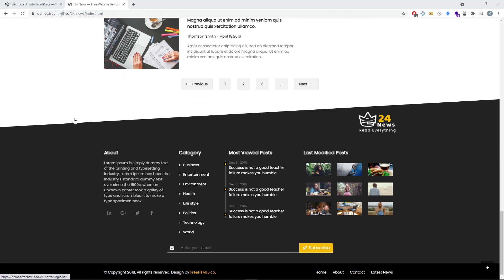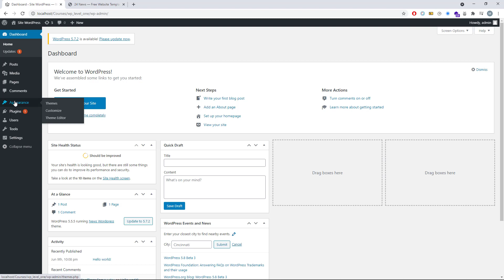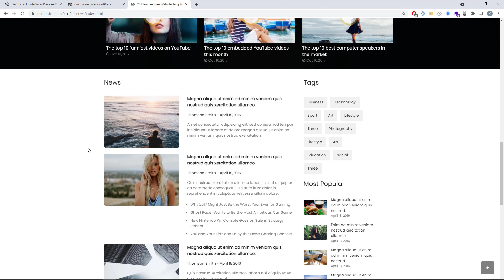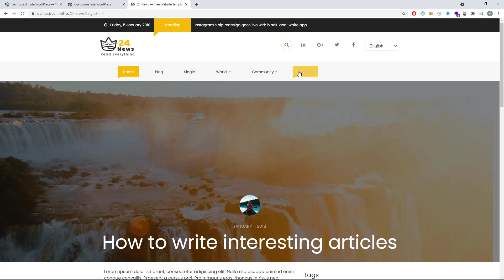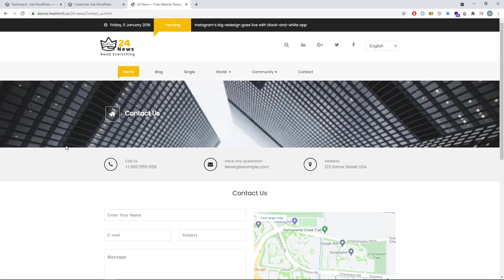01- ووردبريس للمبتدئين | المقدمة ومعرفة محتويات الكورس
وردبريس للمبتدئين لإنشاء موقعك الإلكتروني الخاص بك أو لتطوير مهاراتك وإمكانية العمل من خلال منصات الفري لانسر ،
تعلم وردبريس مهم ومطلوب من العديد من العملاء يطلبون مواقعهم من خلال الوردبريس ، سنتعلم معا كيفية انشاء موقع الكتروني بالوردبريس وبقالب خاص بدون الاعتماد على قوالب جاهزة مسبقاََ .
= لا يوجد أي شى بالدنيا كامل ، من لديه أي ملاحظات أو أفكار لا يبخل بقولها لتحسين وتطوير المحتوى ..
رابط تحميل القالب المستخدم في الكورس / قالب بسيط جدا وجميل وهيكون في افكار حلوة ان شاءالله

محتويات الكورس:
** تنزيل الوردبريس من موقع الوردبريس .
** وضع نسخة الوردبريس في السيرفر المحلي وربطها بالداتا بيز.
** انشاء المجلد الخاص بالقالب في المكان الخاص به .
** معرفة الملفات الاساسية التي يجب ان تكون من أجل ان يظهر القالب من منطقة القوالب في لوحة التحكم .
** معرفة كيفية ربط ملفات الجافا سكربت وملفات الاستايل بالطريقة الصحيحة .
** كيفية التحكم باجزء الموقع التي تحتاج الي تحكم من خلال اعدادت القالب ( بدون بلجن ) مثل.
التحكم في الشعار
التحكم في روابط السوشيال ميديا
التحكم في الوان القالب واختيار لون معين ، مجرد اختياره تتغير جميع الوان القالب .
التحكم في نصوص الفوتر .
** جلب اخر المقالات التي تم نشرها .
** جلب مقالات تابعة لتصنيف معين .
** جلب المقالات التي تم نشرها في يوم أو تاريخ معين .
** جلب مقالات التي تكون عبارة عن فيديوهات .
** جلب البيانات الخاصة بالخبر في صفحة الخبر .
** جلب المقالات المتعلقة بالمقال الحالي .
** عمل السيرش للبحث عن مقال معين .
** عمل الصفحات وادراجها في القائمة .
** تخصيص صفحة معينة بتنسيق معين .
** عمل اعدادات خاصة بالصفحات .
هل ترغب بوجود سايدبار خاص بهذه الصفحة ام لا ؟
هل تريد الخلفية الخاصة برأس الصفحة عبارة عن صورة ام لون ؟
** سيكون القالب متعدد اللغات ( عربي - انجليزي ) من خلال بلجن polylang ومعرفة كيفية التعامل معه .
** سنعرف كيفية تعريب الكلمات الموجود في القالب بدون استخدام اي اضافات .
** سنعرف كيفية التعامل مع نماذج الاتصال من خلال بلجن contact form 7.
** سنعرف كيفية التعامل مع الودجات واضافتها في الفوتر .
رابط مدونة أكوادي
رابط الصفحة على الفيس بوك
رابط الصفحة على تويتر
الانستجرام
لمن لديه إستفسارات ...